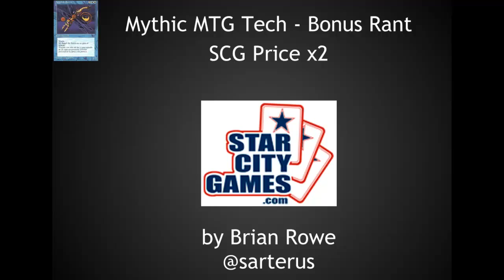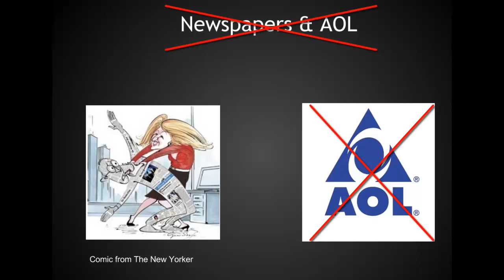Mythic MTG Tech - Bonus Rant at SCG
What is SCG thinking doubling the price of premium access.  Such a bad idea. Building community is more important than monetizing a few users.